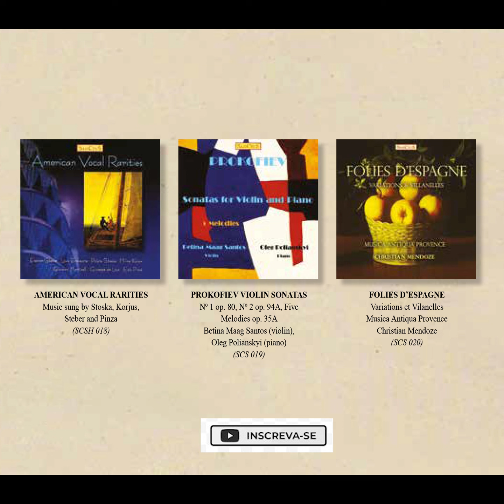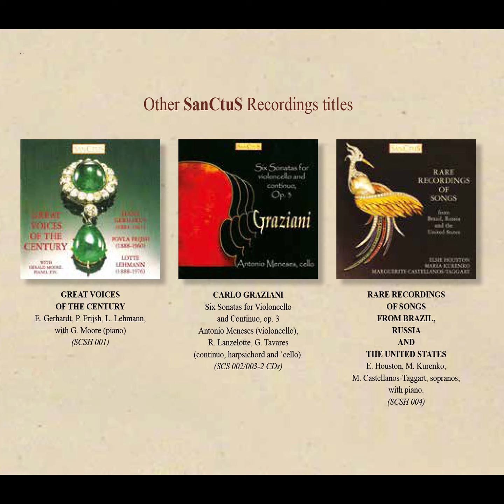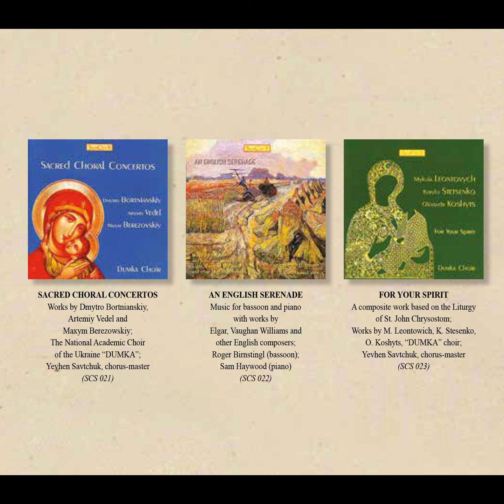National Choir of the Ukraine "DUMKA" - SanCtuS Recordings (SCS 021)